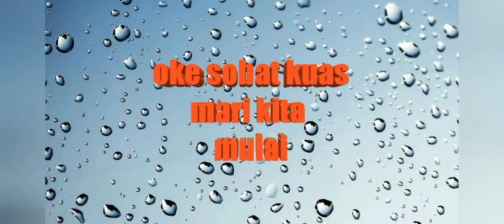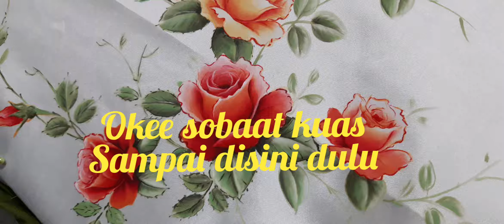Cara melukis mawar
Jibriel Art Painting
Cara cepat melukis mawar
Menggambar Melukis Mewarnai melukis menggambar catAir catminyak sketsa  crayon manga karikatur abstrak realis kontemporer pencil watercolour acrylic cat textile